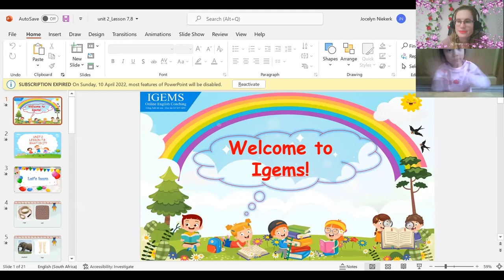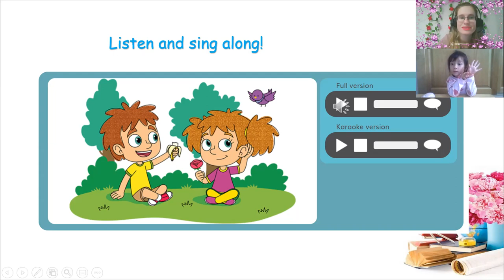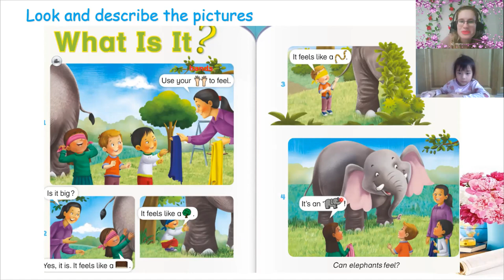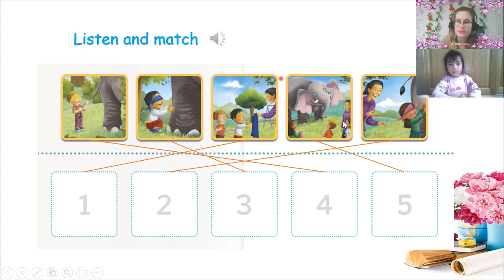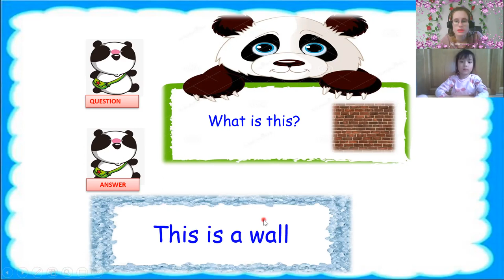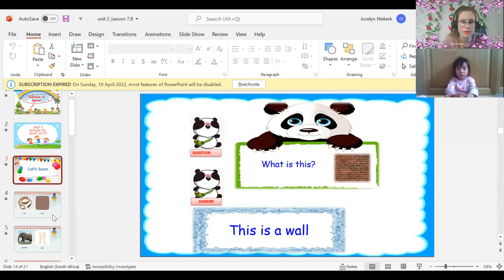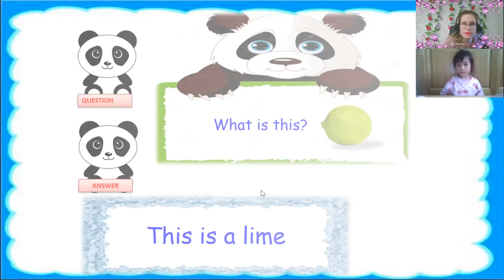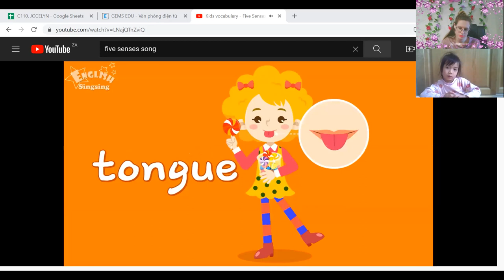21:15 22:00 Phạm Thanh Hòa DD2 Unit 2 lesson 7,8